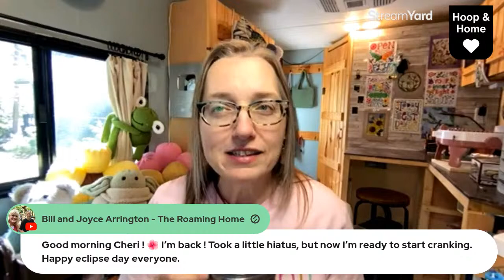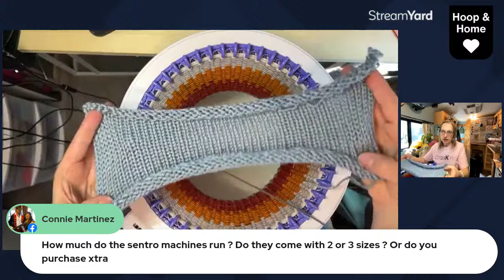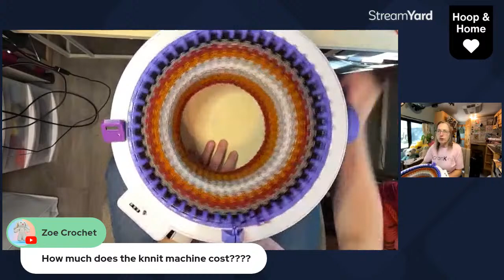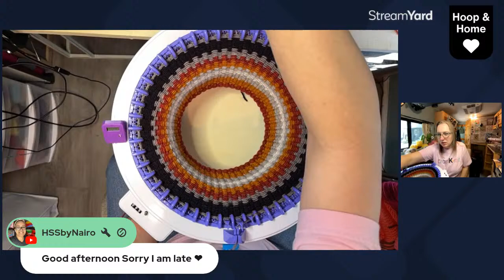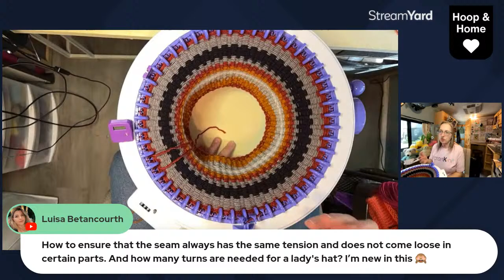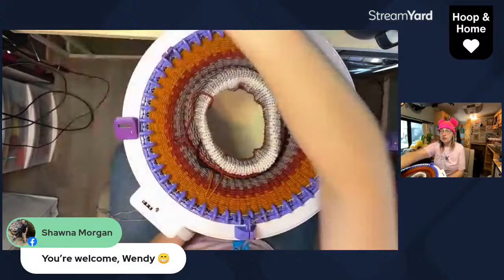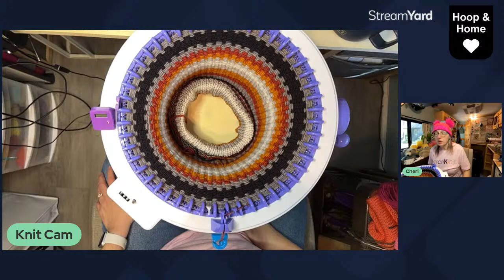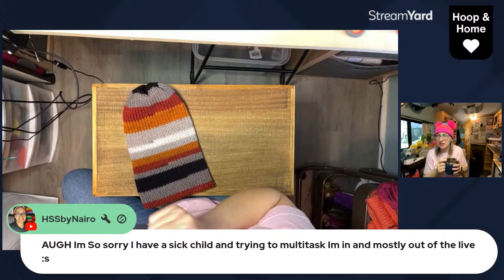April 8th Cranking for Community!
Join me Live in the Craft Camper! Hang out while we crank out a hat.

I invite you to join our cranKnit community Facebook group. I’d love to see what you create 🧡

Happy Cranking 🧶
~ Cheri